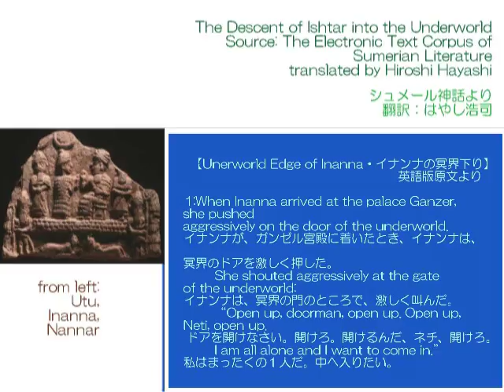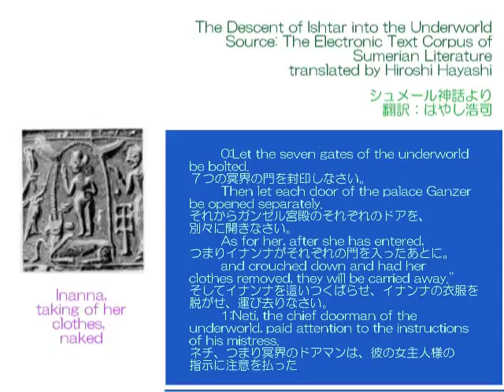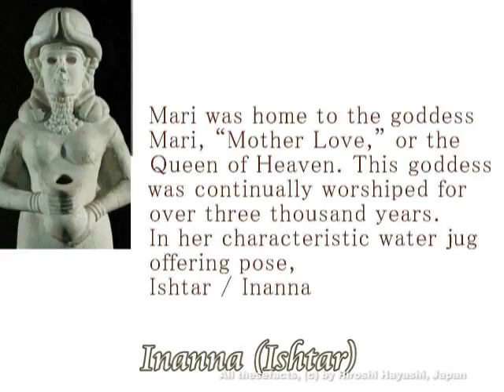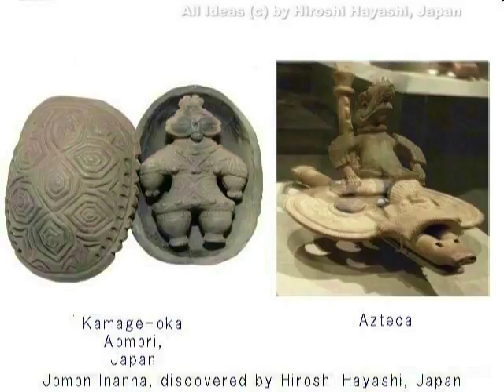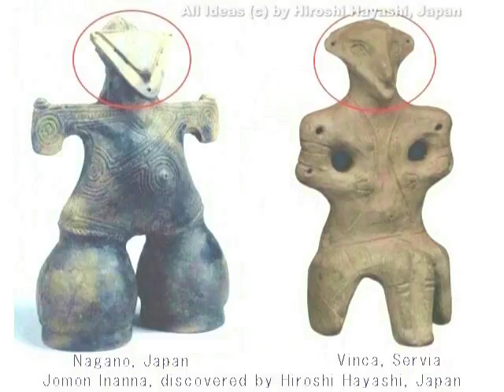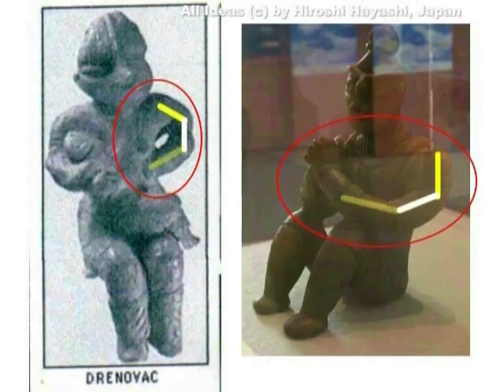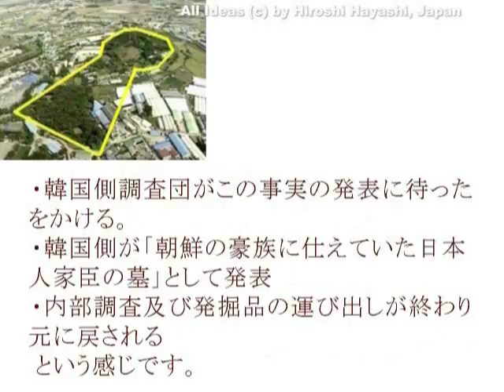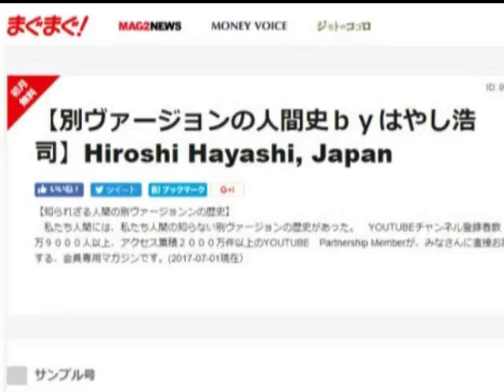2692【09重】 The Descent of Inanna into Underworld イナンナの冥界下り（再検証版）by Hiroshi Hayashi, Japan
2490(2)+ 2420(1重要) +2419(2)+ 2412(1)+ 1893+1582
Inanna in Sumerian Mythology = Jomon Inanna and its Proof and Evidence
シュメール神話の中のイナンナ＝縄文土偶（イナンア）説、その証拠と証明
Israeli God came from Japan
イスラエルの神は、日本からやってきた
Japan in ancient map
古代地図の中の日本
Ezekiel Chapter 43 in the Holy Bible, it writes as follows: “..and behold, the glory of the God of Israel was coming from the way of the east.
And His voice was like the sound of many waters; and the earth shone with His glory.”
エゼキエル４３章は、つぎのように書いています。
「見ろ、イスラエルの神の栄光は、東からやってきた。神の声は、怒涛のごとく、そして神の栄光は台地を照らした」と。

oday’s story start with a verse from Ezekiel Chapter 43 in the Holy Bible, in which it writes, “..and behold, the glory of the God of Israel was coming from the way of the east. And His voice was like the sound of many waters; and the earth shone with His glory.”

+Mystery of Ishtar’s Symbol Mark
（イシュタールの紋章の謎）
Jomon Venus is Inanna, Ishtar
縄文ヴィーナスは、イナンナ・イシュタールであった。
This is Jomon, Japan
これが日本の縄文です。

はやし浩司

According to Sumerian Mythology, it is written about Inanna who came down to Mesopotamia in the tablets as follows:

Neti asked, “Who are you?” and “Where are you from?”
Inanna answered, I am the Queen of the land where the sun rises.”
Then Neti asked Inanna again, “If you are Inanna of the land where the Sun rises, why did you come here?

シュメール神話の「イナンナの冥界下り」の一節には、つぎのようにあります。
冥界の大門番のネティは、きよらかなイナンナに答える。
「お前は、誰だ。お前は！」
「私は太陽が登っていくところの天の女王です」
「もし、あなたが、太陽が登り現われるところのイナンナであるならば、なぜ、あなたはやってきたのですか。不帰の冥界なぞへ」と。

ここが重要です。
繰り返します。

ここでいう冥界というのは、メソポタミアのウルクをいいます。

Hiroshi

はやし浩司

はやし浩司
Hiroshi Hayashi
Oct. 23rd, 2017+Oct. 12th, 2017+June 18th, 2016+Sep. 1st, 2016